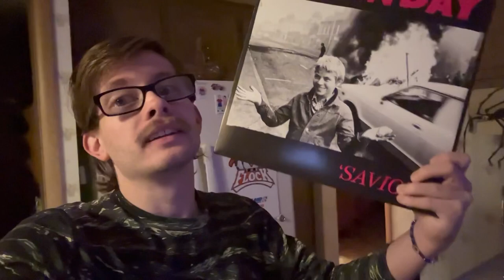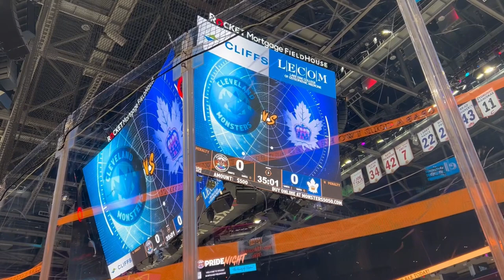//S.3 Ep.20// - Cleveland Monsters HC Vlog - Donno & Pavel REUNITED!!! (Vs Toronto Marlies)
REUNITED and it feeeeeels so good!

Questions, Concerns, or suggestions of what teams we should travel to next?